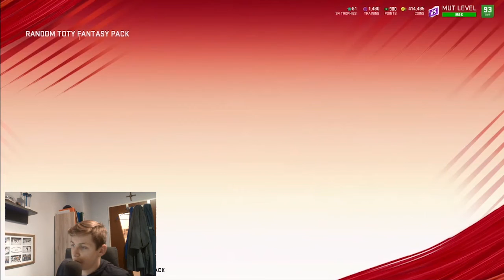DOWN TO THE LAST PLAY!!! AM I CLUTCH??? Madden Coach's Corner 1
Today we've got something that's a little bit different heading your way: I am going to break down one of my games this past Weekend League with the intent on bringing you guys a video that can actually improve your game besides free ebooks. This took me quite some time to edit (I need to get better at editing, I know) so if this video doesn't get good support there will be no reason to upload this series to my channel. So if you like this videoo, make sure to support it!